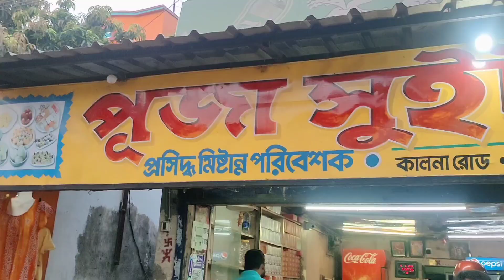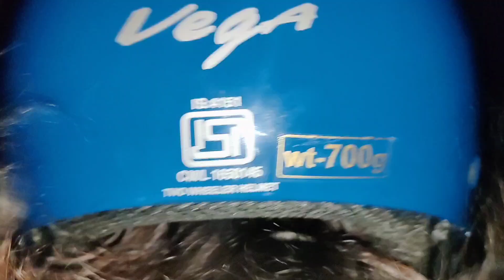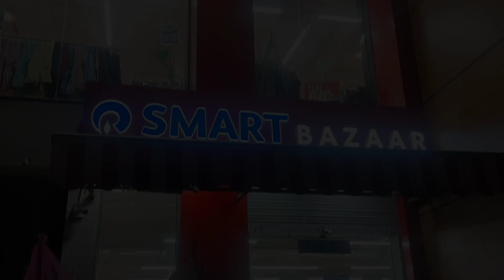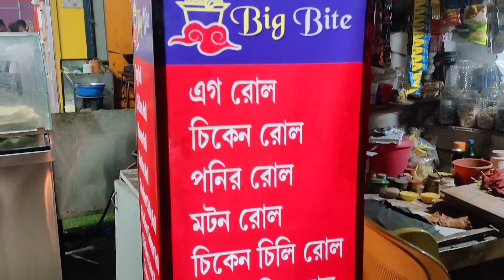মাকে আমরা এই প্রথমবার কোন গ্রামে রেখে দিয়ে এলাম 🤫 মা না থাকায় আমরা তিন বাঁদরে মিলে ফায়দা তুললাম 😜